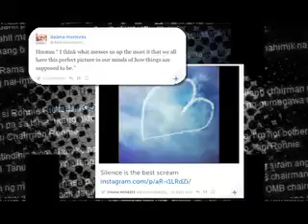Ang Latest: 130629